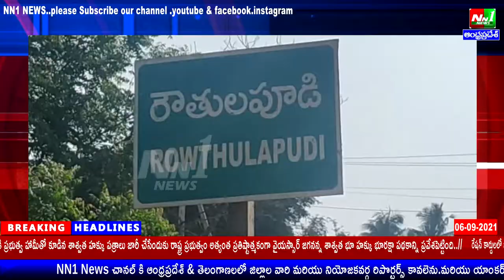రౌతులపూడి:లాటరైట్ తరలిస్తున్న లారీలను ఆపిన ఎస్ పైడిపాల గ్రామస్తులు.